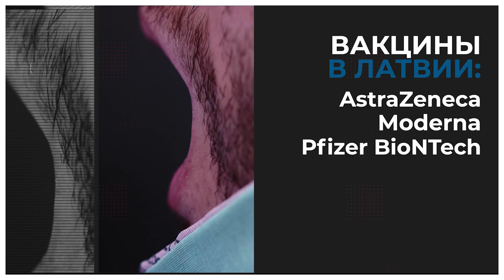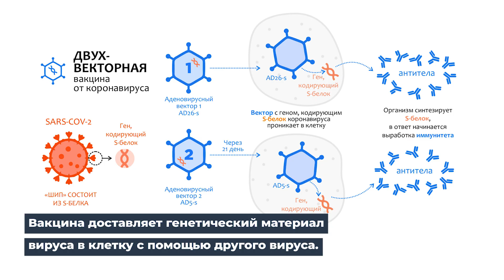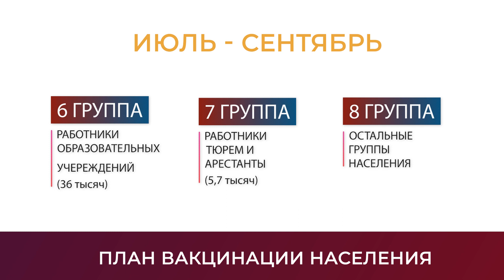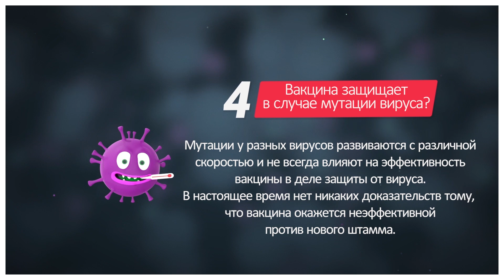LMC. Специальный выпуск. Вопросы о вакцинации от Covid-19.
Съёмка произведена в Latgales Medicīnas Centrs (г. Даугавпилс)

Съёмка: Андрей Копылов
Монтаж: Марина Дубровская
Ведущая и автор передачи: Светлана Лосане